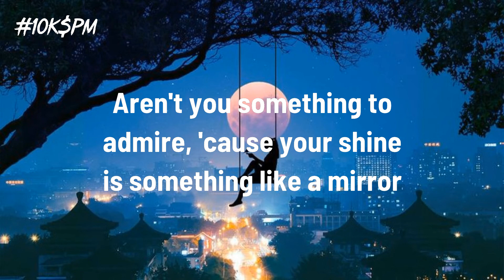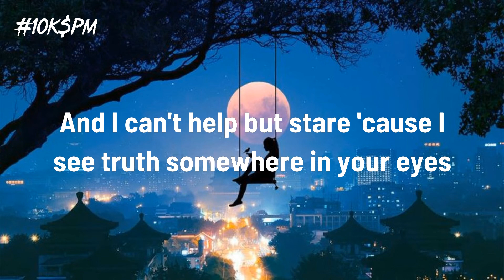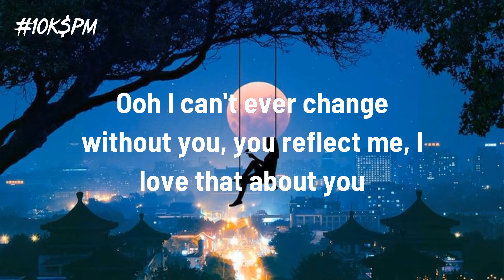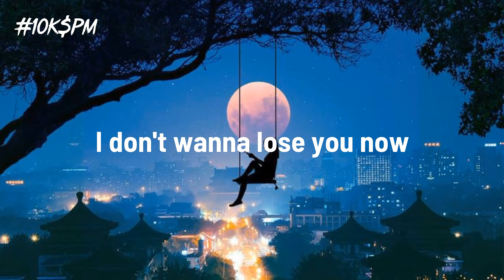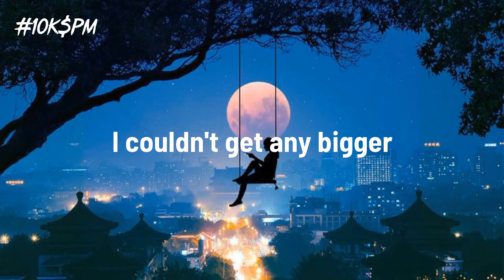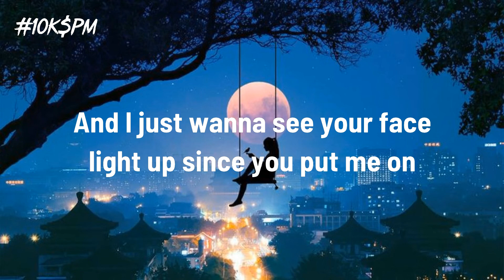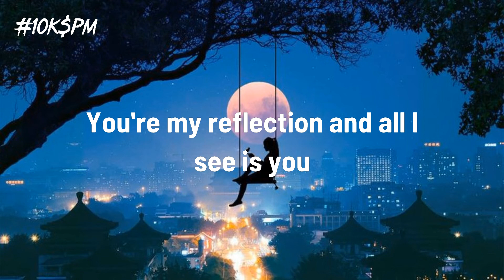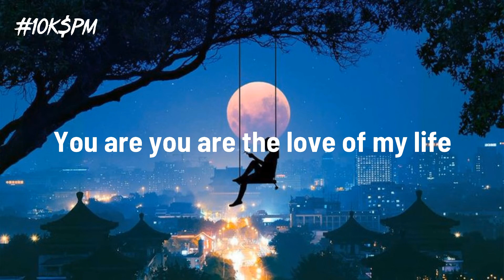Justin Timberlake - Mirrors (Lyrics)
👉 Justin Timberlake
🎤 Lyrics: Justin Timberlake - Mirrors

[Post-Chorus]
Ohh ohh (Oh oh, oh oh)
Uhh (Oh oh, oh oh)